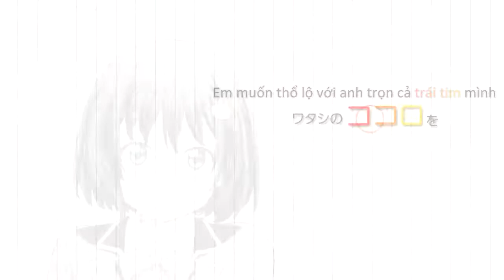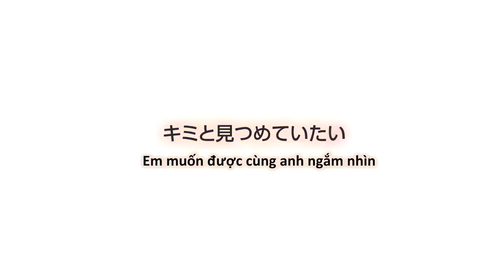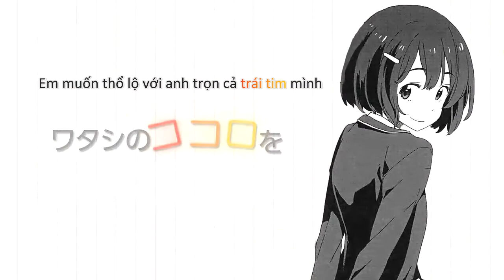[YamiSora]ココロ＊パレット 【オリジナルPV】Vietsub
Đây là bản dịch AMV của manga Kono Bijutsubu Niwa Mondai ga Aru!
Tittle: Heart * Palette.
Translator: SatoshiRyu.
Credits:
Voice：GUMI
Music/Lyrics：40mP （mylist/7975931）
Guitar：[TEST] （mylist/2779693）
Mix, Mastering：Dios／シグナルP（mylist/4370404）

Original Work, Illustrations：いみぎむる
Movie：マクー（mylist/12715161）